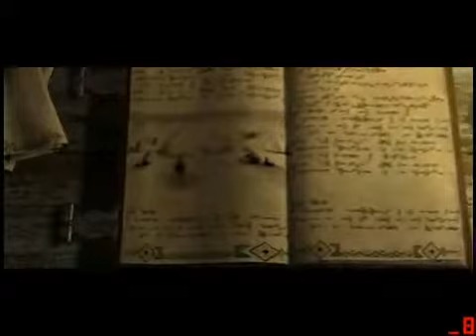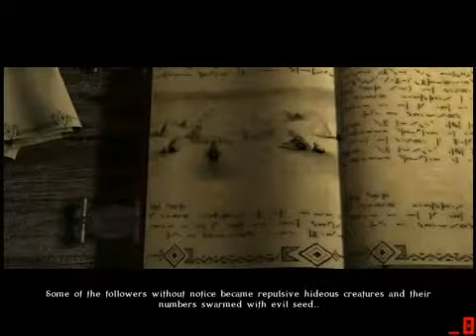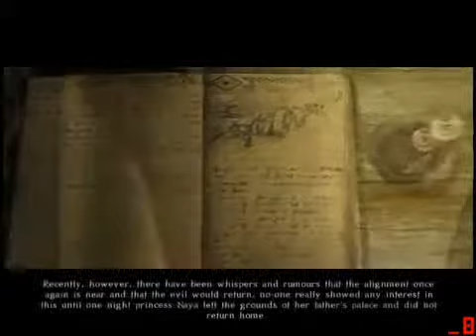Best Intro Movie Ever